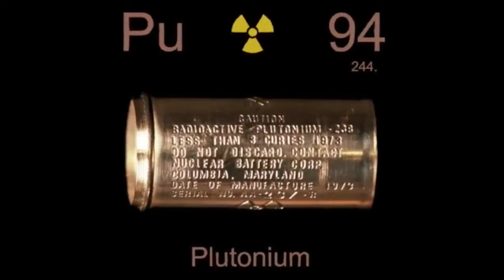Youth and Political Unrest in Iran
Reese Erlich; Reporter & Journalist; Recorded June 25, 2018

2018 Summer Institute for Educators - Think Like a Journalist: Connecting the World to Your Classroom with Global News

This two-day professional development workshop brings together award-winning journalists supported by the Pulitzer Center on Crisis Reporting and digital educational resources created by Pulitzer Center and UChicago to address the assessment of news sources, integration of global news into diverse curricula, and application of journalism skills in the classroom to teach critical thinking, creativity and communication. The program will include a combination of presentations and hands-on activities. Participants will leave with the tools to incorporate new content into their classes, as well as connections to journalists working on these issues.

Some examples of world areas and topics to be explored this summer include: youth activism and political con ict in Iran; migration and left-behind children in rural China; economic and political con icts in Venezuela; economic and global health issues in Russia, as well as the Rohingya crisis in Myanmar and Bangladesh.

The Institute is presented by the University of Chicago Center for East Asian Studies, Center for East European and Russian/Eurasian Studies, Center for Latin American Studies, Center for Middle Eastern Studies, and the Neighborhood Schools Program, in partnership with the Pulitzer Center on Crisis Reporting. It is made possible through generous support from the Title VI National Resource Center grants from the US Department of Education.

For more information about future workshops and resources from past events see the UChicago Educator Outreach